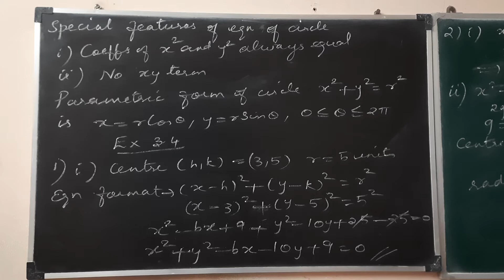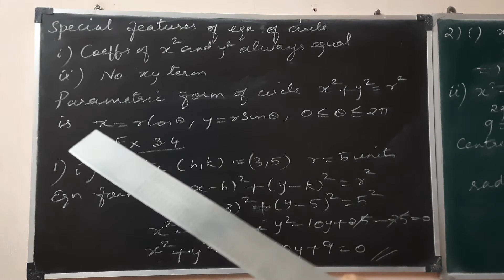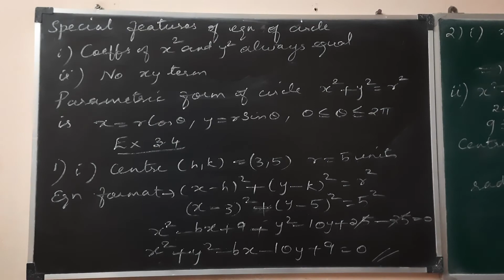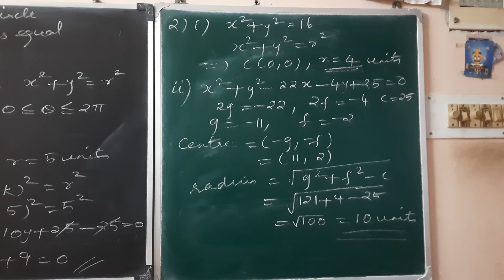11 BM ex 3.4 que 1(i),2(i,ii)